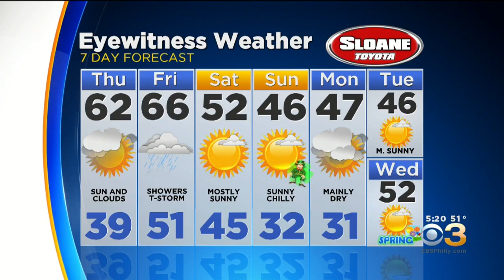Philadelphia Weather: 60's To End The Week